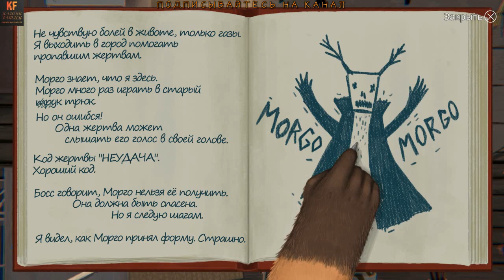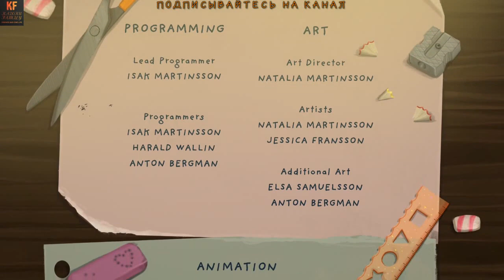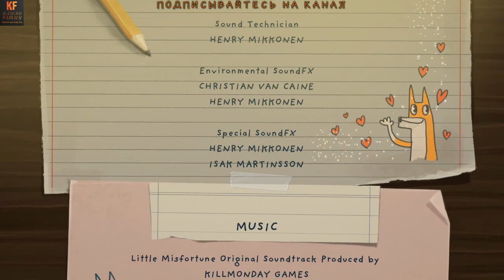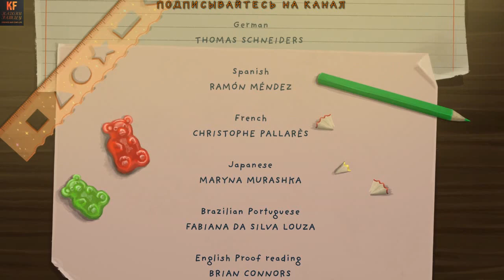Little Misfortune Большой Финал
Little Misfortune — приключенческая point-and-click видеоигра в жанре тёмного фэнтези, впервые вышедшая 18 сентября 2019 года для платформ Windows, Linux и macOS
Во главе со своим новым другом, Мистером Голос, Неудача отправляется в лес, в котором раскрываются тайны и случаются неприятности.
Наши контакты ( есть товары в группе )